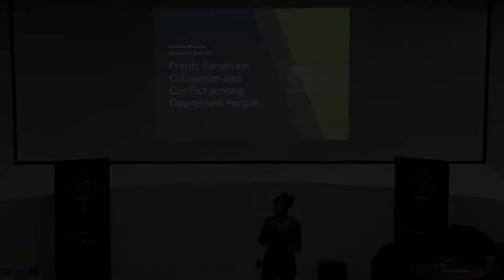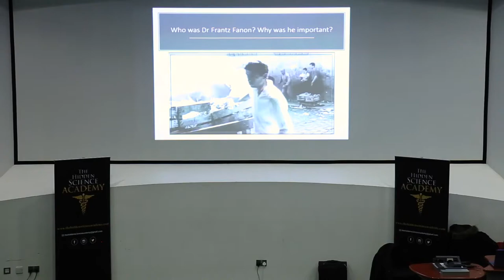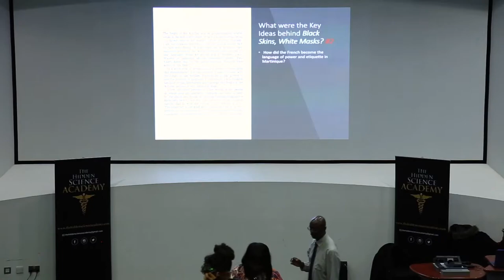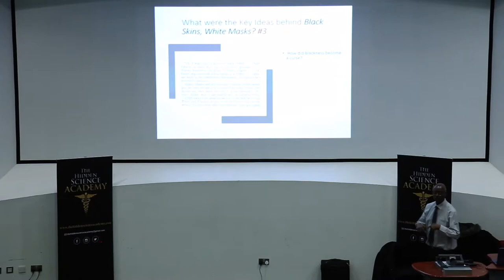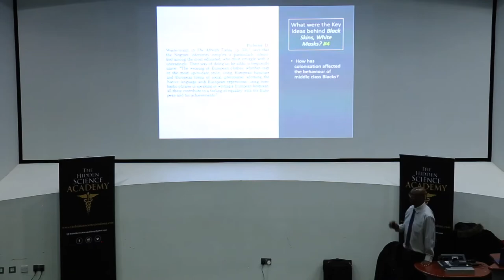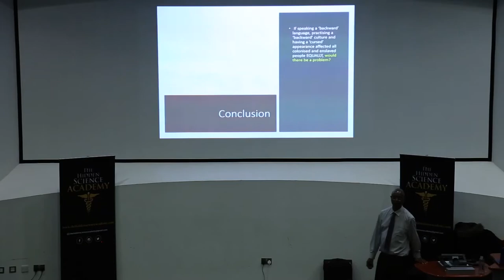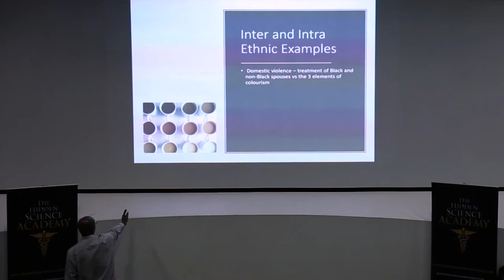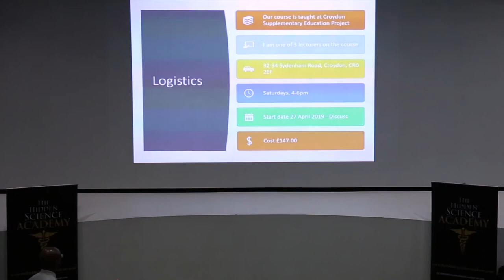The Hidden Science of Colourism (2019 event) | Robin Walker | Full Presentation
In this thought-provoking presentation, Robin Walker: The Black History Man, breaks down Franz Fanon's views on Colourism, and the way Colourism creates conflict amongst oppressed people.

To watch all the other presentations from this event visit our

Become a PLATINUM VIP MEMBER of The Hidden Science Academy and start enjoying UNLIMITED ACCESS to all our courses, lectures, webinars and VIP content.